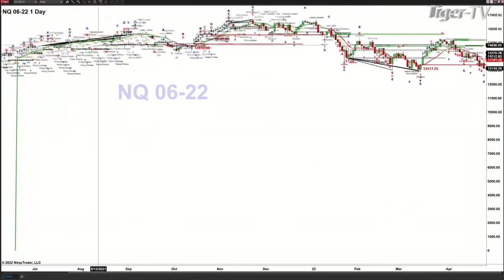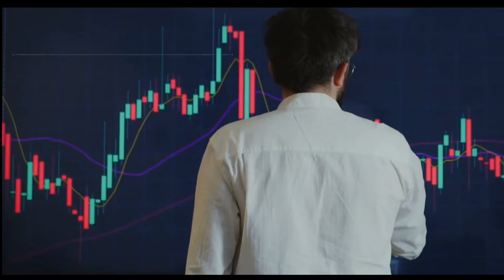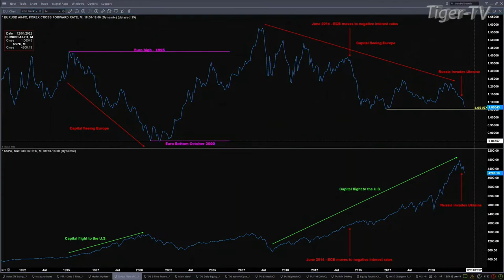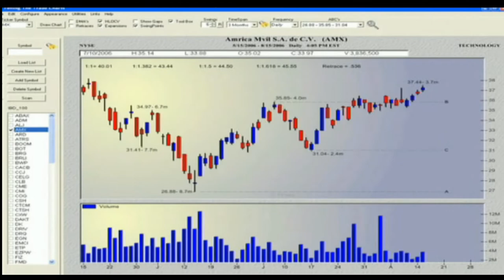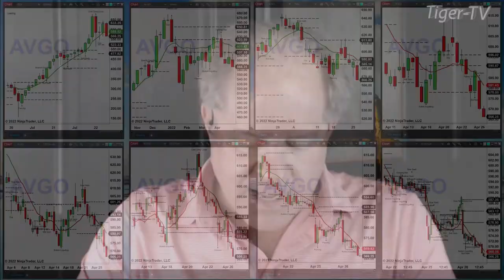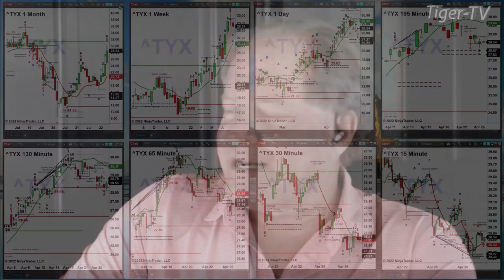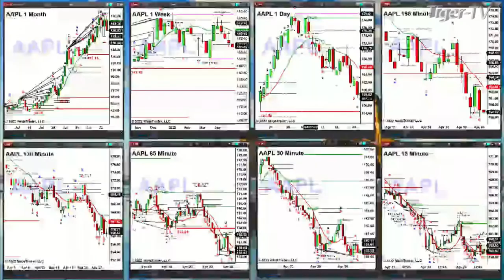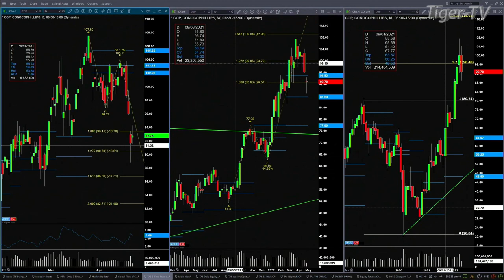April 26th, The Trader's Edge with Steve Rhodes on TFNN - 2022